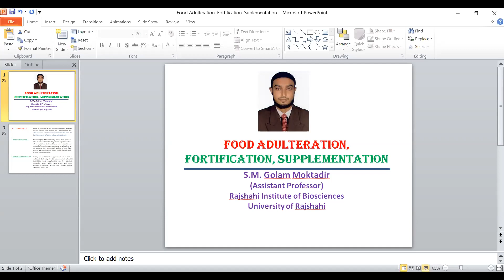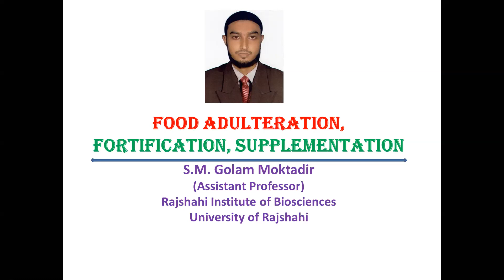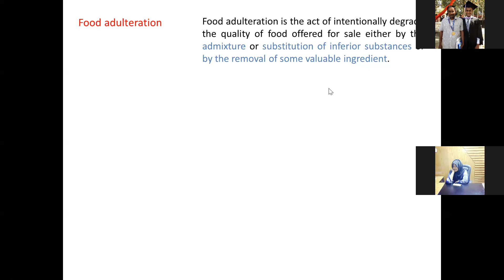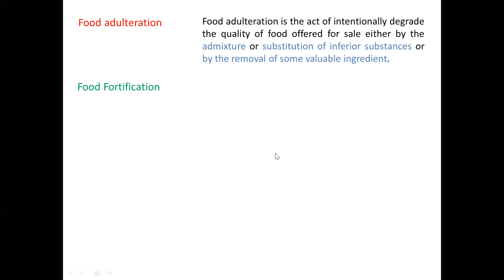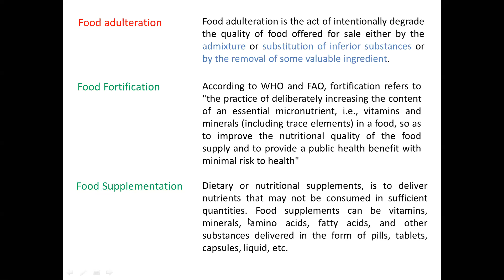Food Adulteration, Fortification, Supplementation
Food AdulterationFortificationSupplementation